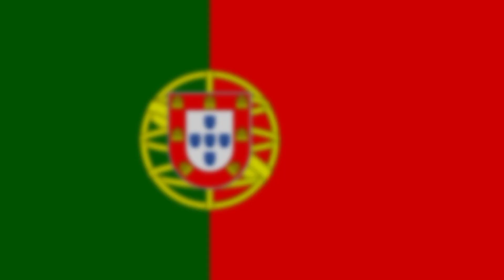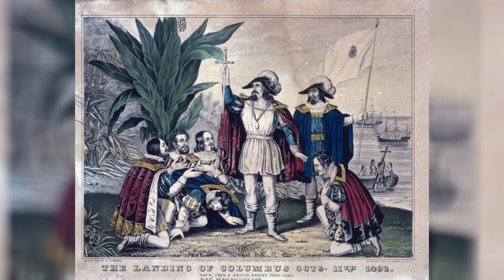History of United state of America In Urdu|First America history|US Powerful History|US Dollar Power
History of United state of America In Urdu|First America history|US Powerful History|US Dollar Power|American politicians|American Actors